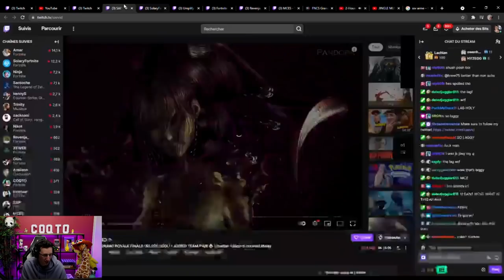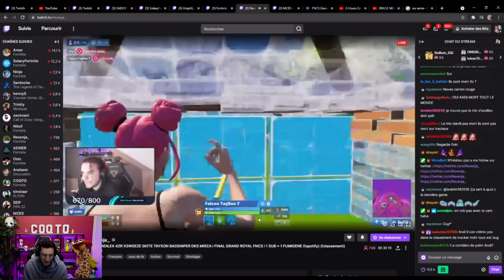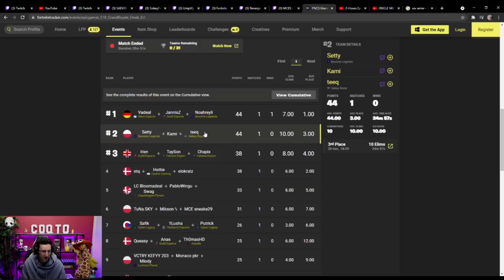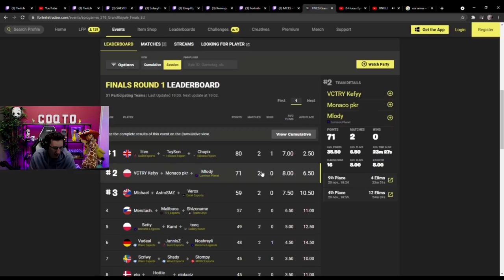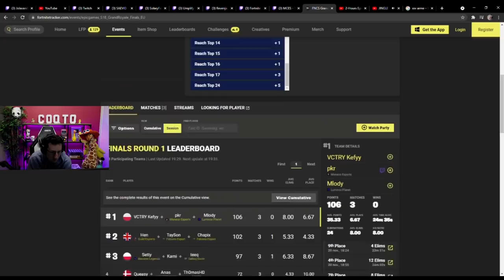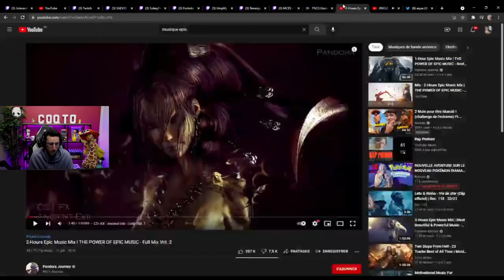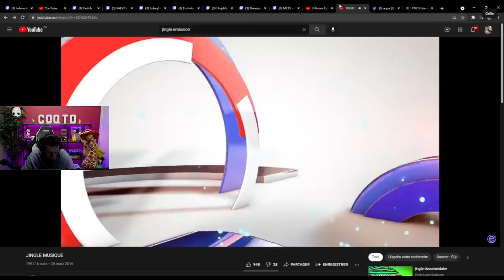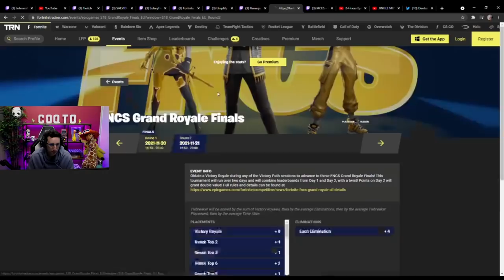UN TRIO MEURT DE CHUTE A CAUSE D'UN BUG EN PLEINE FINALE DES GRANDE ROYALE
Wtf ce bug pendant la grande finale des fncs